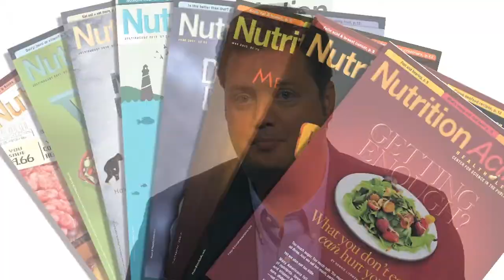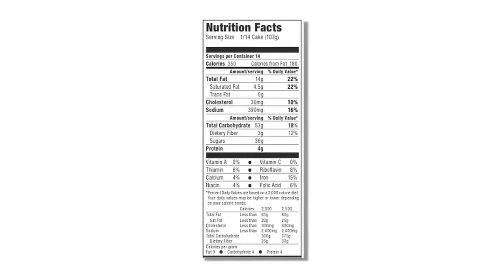Center for Science in the Public Interest - Overview